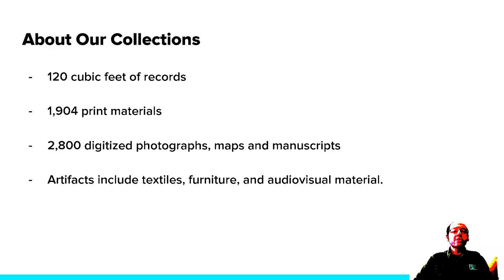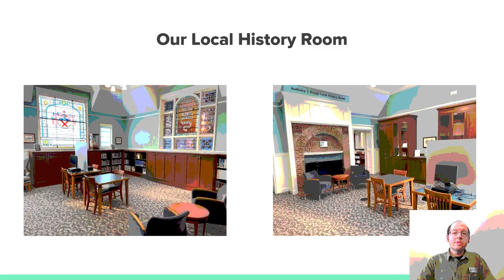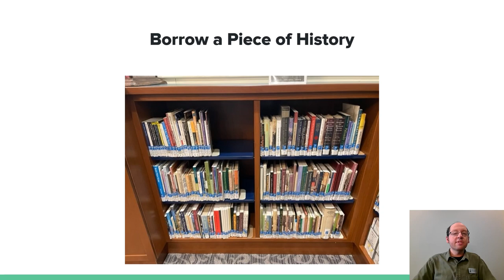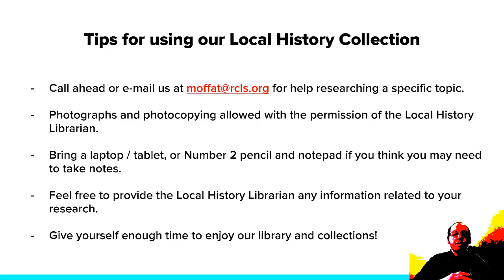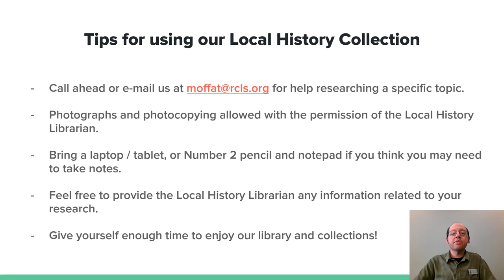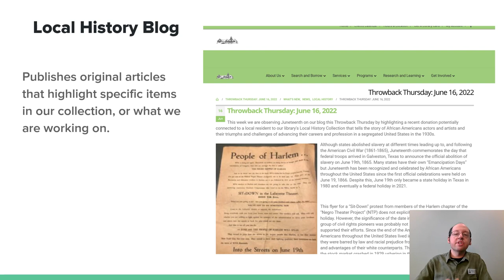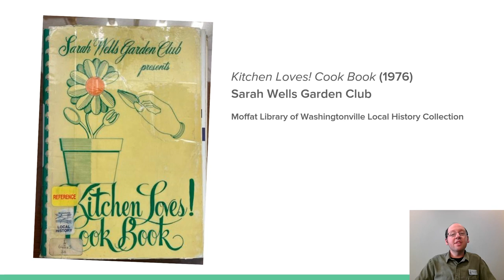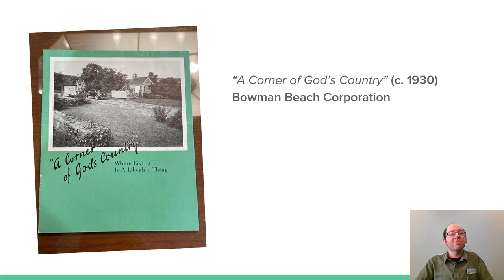Local History 101 Part 1: An Introduction to our Local History Collection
Learn about our Local History resource guide and how to access our collection of rare books and print materials in our library or online! Our local history librarian will also share some of his favorite print works in our special collection!

This is part one of a three-part series.